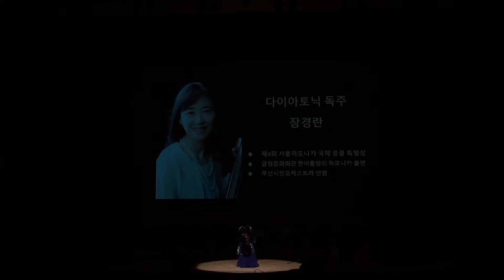Amazing Grace - Diatonic Harmonica : JANG KYUNGRAN アメイジング・グレイス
☆ January 18, 2024, 7 p.m. Live performance at the Busan Center for the Performing Arts ☆

It's the first QR code method in Korea to use harmonica textbooks anywhere
You can listen to and study on your smartphone if you have intermediate textbooks/middle and upper-level books.

Textbook text
Kakaotalk ID: soigikuk

Textbook text
Kakaotalk ID: soygikuk